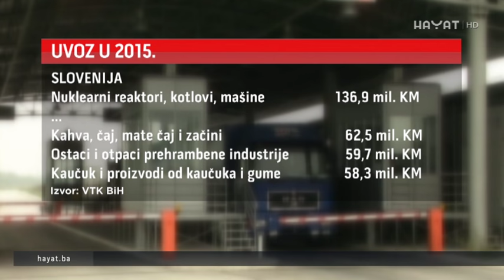ZBOG KAŠNJENA U PROVEDBI SSP-A STOTINE MILIONA GUBITAKA (28 06 2016)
kako će prilagodba SSP-a prouzrokovati štete privednicima u RS-u je grubo izvrtanje činjenica, poručio je šef Delegacije EU u BiH Lars Gunnar Wigemark. Više od 70% ukupne trgovine Bosna i Hercegovina ima s Evropskom unijom, dodao je on. Dok se neki boje kako će uvoz iz zemalja EU uništiti domaće proizvođače, brojke pokazuju da situacija i nije alarmantna. Naime, na listama 10 proizvoda koje najviše uvozimo iz pojedinih zemalja samo ponegdje se nađu voće i povrće te meso i proizvodi od mesa.